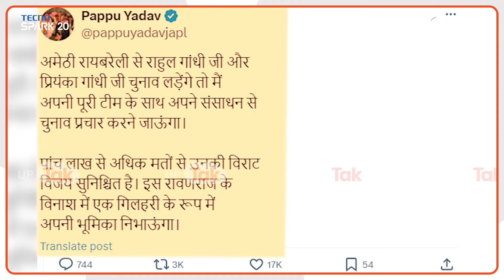Pappu on Rahul-Priyanka :पप्पू यादव ने राहुल-प्रियंका के यूपी से चुनाव लड़ने को लेकर किया बड़ा ऐलान!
उत्तर प्रदेश की इन सीटों की सियासत अब बिहार तक जा पहुंची है..पूर्णिया संसदीय क्षेत्र से निर्दलीय उम्मीदवार पप्पू यादव ने एक बड़ा ऐलान कर दिया है..

पप्पू यादव ने सोशल मीडिया प्लेटफॉर्म एक्स पर पोस्ट करते हुए लिखा कि,
अमेठी रायबरेली से राहुल गांधी जी और
प्रियंका गांधी जी चुनाव लड़ेंगे तो मैं
अपनी पूरी टीम के साथ अपने संसाधन से
चुनाव प्रचार करने जाऊंगा।

पांच लाख से अधिक मतों से उनकी विराट
विजय सुनिश्चित है। इस रावणराज के
विनाश में एक गिलहरी के रूप में
अपनी भूमिका निभाऊंगा।